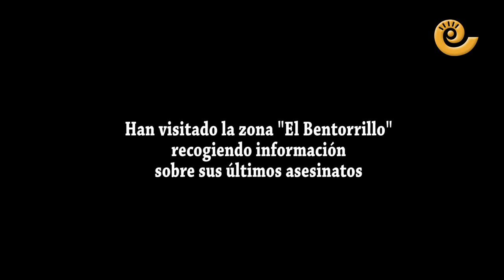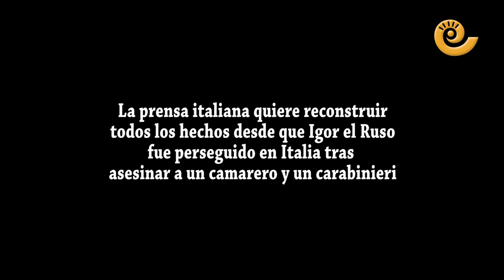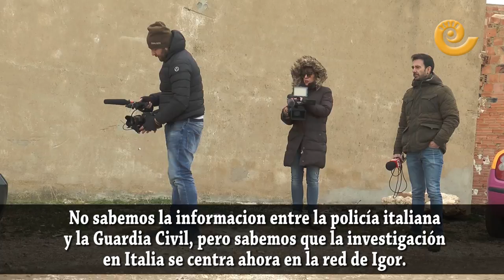Prensa italiana investiga los asesinatos de Igor el Ruso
La prensa italiana investiga sobre el terreno los asesinatos de Igor el Ruso. Hoy han estado en Andorra acompañados por los Amigos de Iranzo para preparar un documental sobre todas las muertes que produjo tanto en Italia como en España.